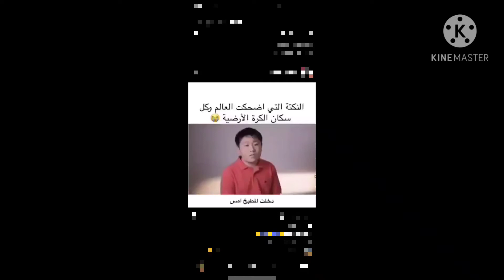النكتة التي اضحكت العالم وكل سكان الكرة الارضية😂 (قلت_لابي_انا_جائع_قال_لي_مرحبا_جائع_انا_والدك)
النكتة التي اضحكت العالم وكل سكان الكرة الارضية😂 (قلت_لابي_انا_جائه_قال_لي_مرحبا_جائع_انا_والدك)

واتساب
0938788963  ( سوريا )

                       [{كلمات مفتاحية}]

                          {اشياء عني}

انا يوسف اسمي الحقيقي يوسف طبعا
انا شخص عادي
اليوتيوب بالنسة الي كهواي
وبس😊